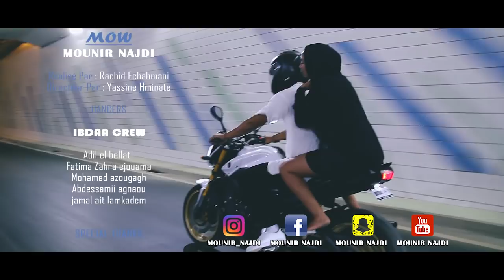Mounir najdi -MoW- ANA WYAK (EXCLUSIVE Music Video) | 2018منير النجدي -انا وياك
MOW
Mounir Najdi

Réalisé Par : Rachid Echahmani
Directeur Par : Yassine Hminate

Dancers

 IBDAA CREW

 Adil el bellat
Fatima Zahra ejouama
Mohamed azougagh
Abdessamii agnaou
jamal ait lamkadem

special thanks

Rabie Mourchid
smail zalati
Badr el qasmi
Zidoun jamal
Mouna benzina
Yassine elyamni
Rachid agaoui
Akram moutawakil
Tarik idrissi
Jamal Eddine kouhhiz
Sara Oscar
othtman bigi
Ifkerne moulay Mohamed

Le rivage bleu